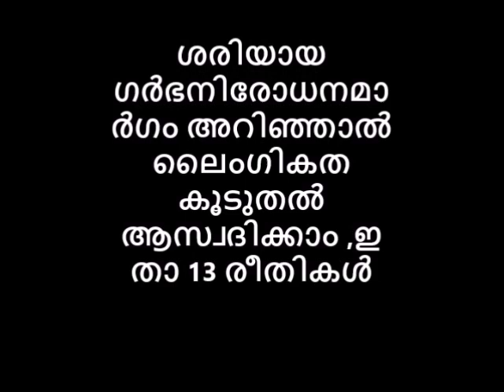ഇതാ 13 രീതികൾ ശരിയായ ഗർഭനിരോധനമാർഗം അറിഞ്ഞാൽ ലൈംഗികത കൂടുതൽ ആസ്വദിക്കാം